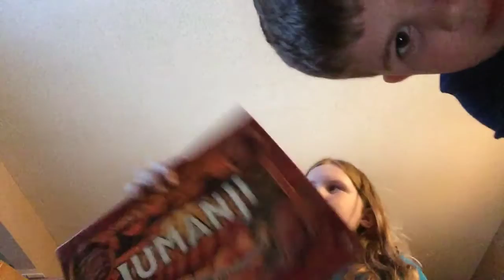What we got at target for 20 &25 dollars